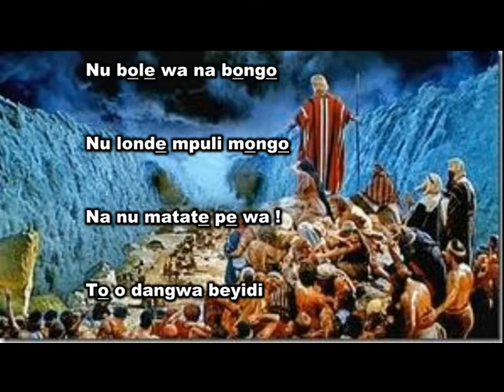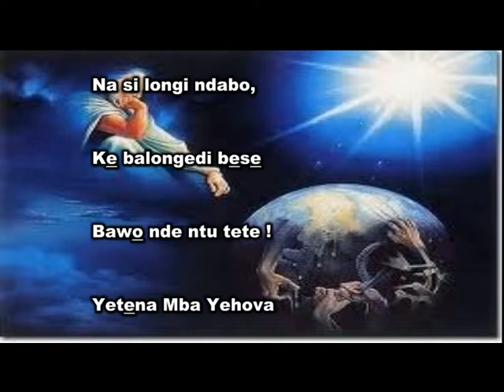A wa Tumba la Loba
MBBK
Interprète Philippe Mbappè Bessémè - PapaB
Collection Aux Choeurs de la Foi
Diffusion Diapmusic.com